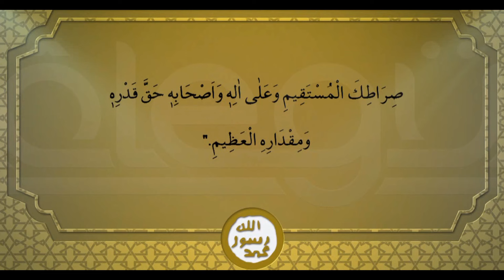Sâlatûl Fatih Salavatı - 33 TEKRAR (Yed-i Beyza)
Bütün Peygamberlere Salavat Duası

salavatı fatih
salatul fatih duası
salatül fatih
salavatı fatih dinle
salavati fatih
salatul fatih
salatül fatih sigası
salatül fatih sigası
salavat-ı fatih
salavatUllahi fatih
salavati fatihi dinle
fatih salavatı
salati fatiha duasi
salatul fatiha
salatül fatih okunuşu
salavatı fatih 33
salat-ı fatih
salatul fatih duası dinle
salavatı fatih fazileti
salavatı fatih okunuşu
salatül fatih duası
salat al fatih
salavatı fatih duası
fatih fatih
salatul fatih 100
salavat fatih dinle
salati fatih
salati fatihin fazileti
salatul fatihi
salavati fatih cubbeli hoca
salavati fatihi oku
salavati fatihin fazileti
salavatlar
selahattin fatih
fatih sigasi dinle
salaten fatiha
salatul fatih sigasi
salatul fatih sigasi cubbeli
salavat
salavat ı fatih
salavatı fatih 100
salavatı fatih dinle 100 defa
salavatı mürselin
salem al ruwaili
salavatı şerif

salavat ı fatih
salavat ı fatih